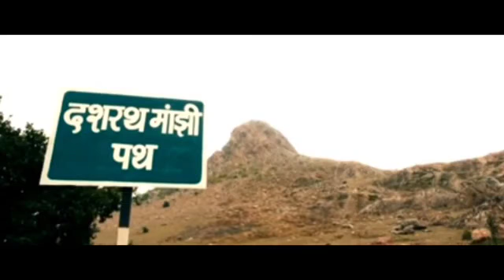True love story